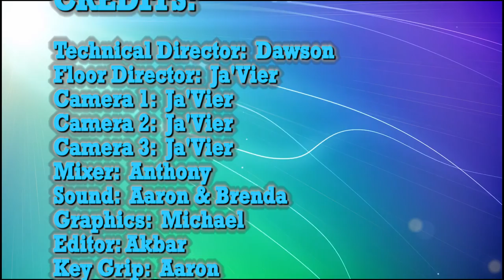Pacers on Demand - 10/21/16